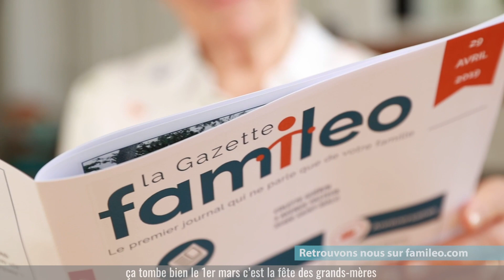Famileo, le cadeau préféré des grands-parents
Famileo c'est le journal familial qui fait le bonheur des grands-parents. Ça tombe bien, le 1er mars c'est la fête des grands-mères !